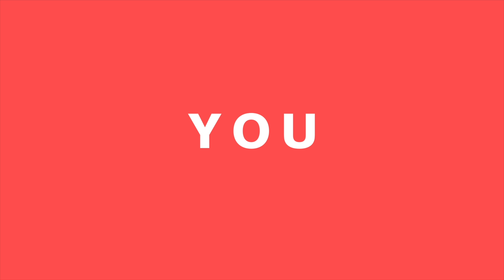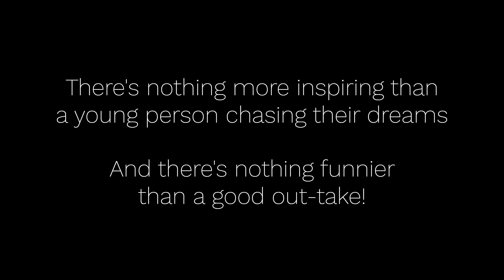I HIRED A THAI INTERN!! (in Bangkok)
Listen to Khun Fah and sign up for the email list

This month's Pay It Forward is much different than normal.  I wanted to use this Channel to help people in need, but also to try and spark some life changes for people and allow them to chase their dreams, and maybe help change some lives for the better.
This month, she's baaaaack. Kru Fah morphs from Thai Teacher to Young Professional.

Follow RW4U for more Fun and Informative videos!

Fun + Informative Videos from Thailand